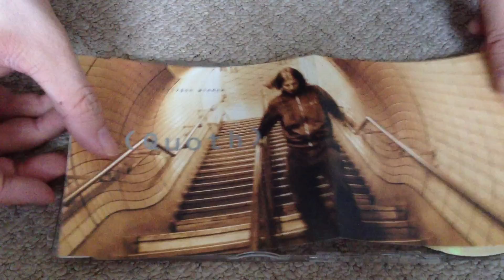Nostalgamer Unboxes Aphex Twin Polygon Window Quoth Single On CD